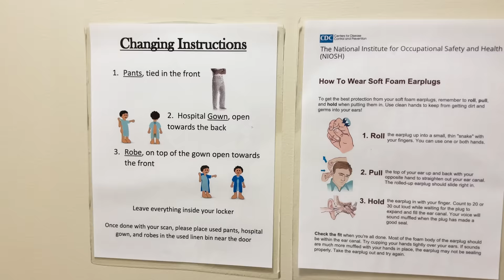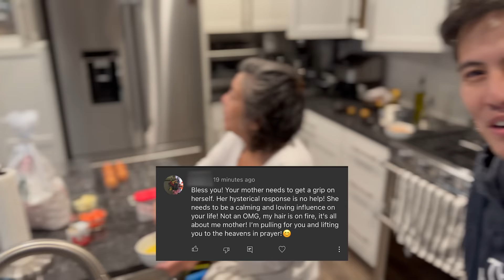GUT FEELING IS SAYING SOMETHING ISN'T RIGHT (CANCER JOURNEY) | HANSEN NICHOLS 4K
Just when I thought the coast was clear, little did I know I would be entering rough waters...

Canon EOS M50 Mark II + EF-M 15-45mm
Rode VideoMic GO Lightweight
JOBY Gorillapod 1K Stand
Mirrorless Camera Strap
Shure MV88 iOS Microphone
GoPro 9
DJI OSMO Mobile 3